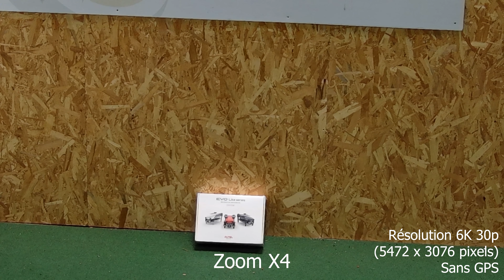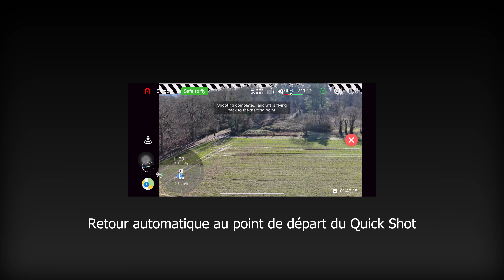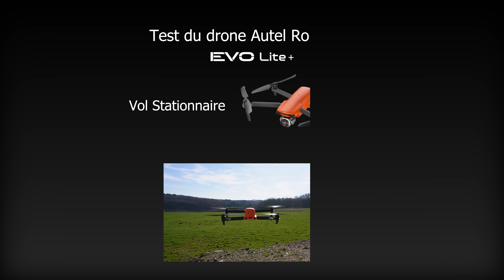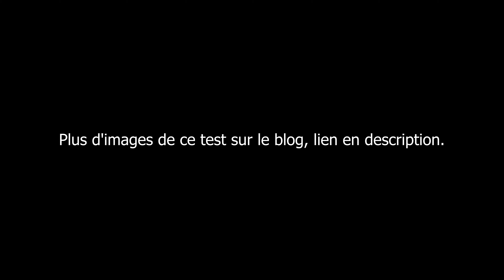Extraits vidéo du drone Autel EVO Lite+ / studioSPORT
Retrouvez notre test complet du drone Autel Robotics EVO Lite+ sur notre blog

Et si vous désirez vous renseigner davantage sur les stabilisateurs et sur les drones en général, rendez-vous sur notre blog et notre site internet :